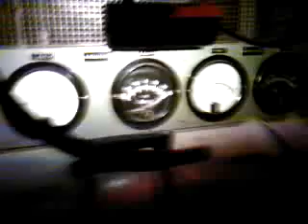Durchlauf durch das Boot aus dem Film "Das Boot" in München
Ja Azubi Fahrt der Stadt Viernheim ging nach München. Dort auch das Bavaria Filmstudio besucht. Und dort steht das originale Filmset Bott wie es im Film zu sehen ist